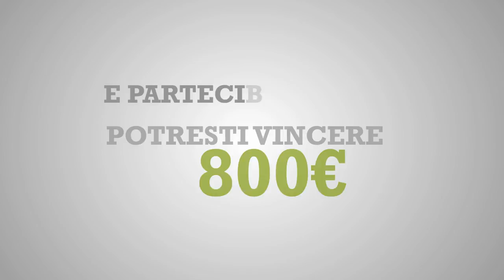"Write, scrivi parole di pace" - come partecipare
Ecco come partecipare al progetto "write, scrivi parole di pace".